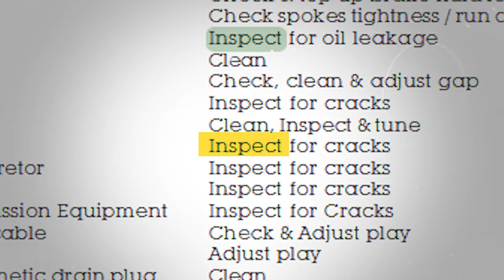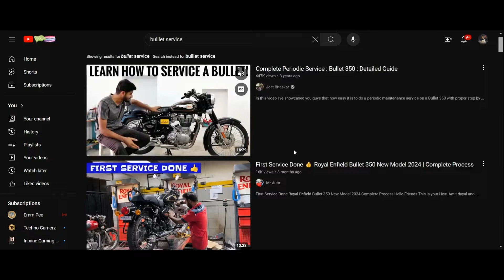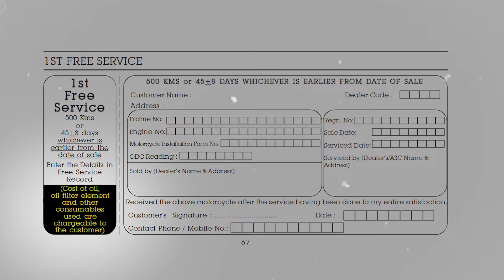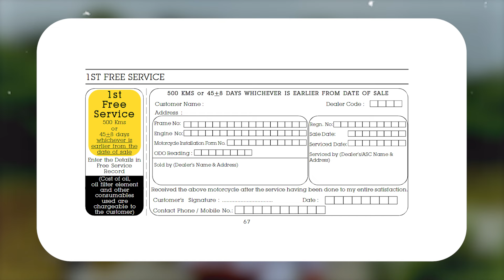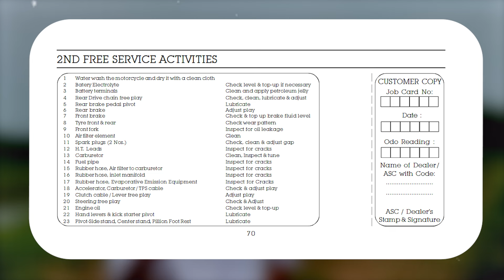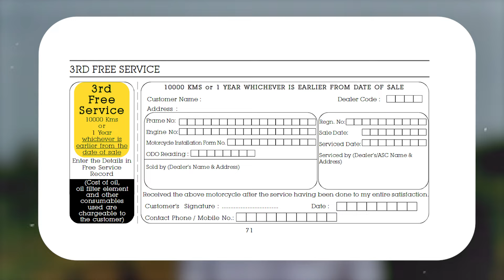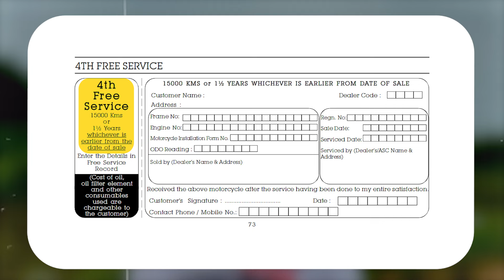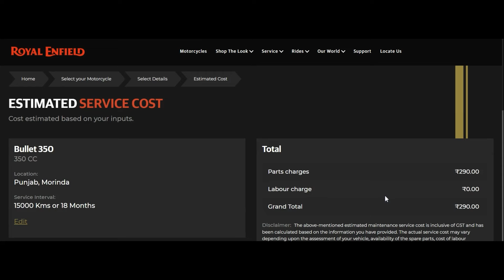DETAILED GUIDE FOR BULLET SERVICE ⚠️ | BS6 | vlog #14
EDIT BY 🖥:- KIRANVIR MANKU
DIRECTED BY :- AMRITPAL SINGH

NOTE:- BS4 AND BS6 DE USER MANUAL VICH THORA BHOUT FARK A SO OUS DA DYAN RHKEYO JRUR FULL SAME NI HEGA

DOWNLOAD USER MANUL FOR YOUR BULLET

BULLET SERVICE CALCULATOR